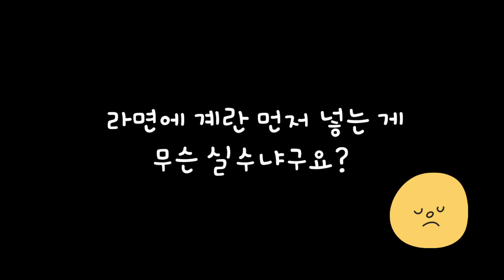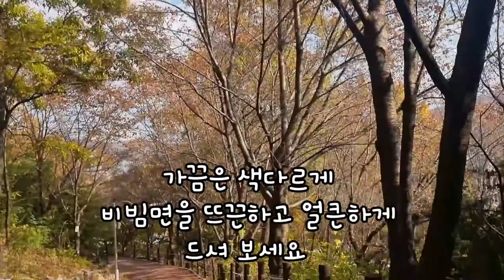라면을 왜 이렇게 먹냐구요?!